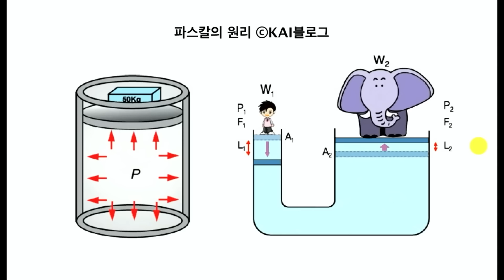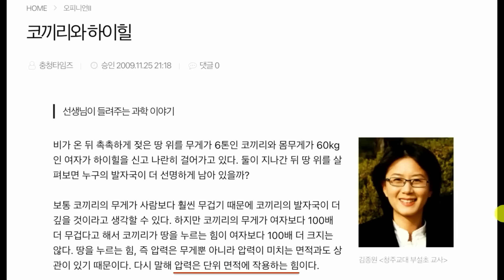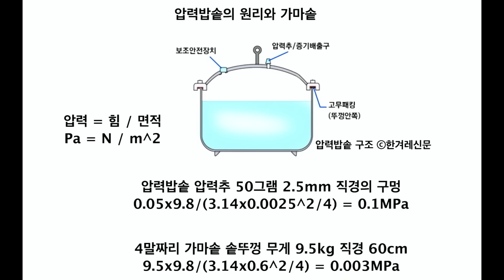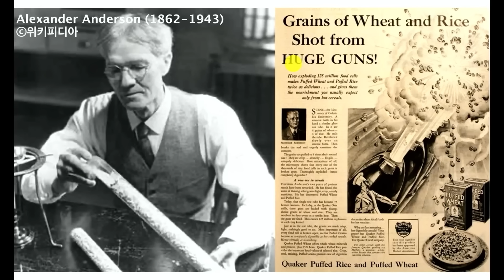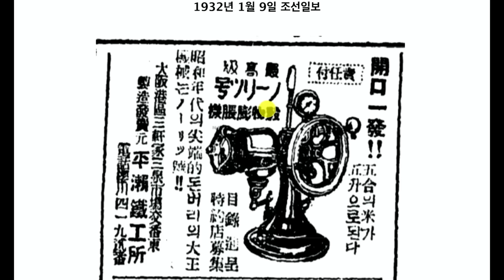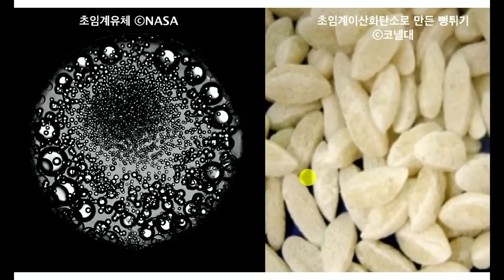[하이라이트] 민태기 소장의 압력 명강의를 핵심만 편집해서 다시 올립니다 (에스엔에이치연구소 민태기 소장)